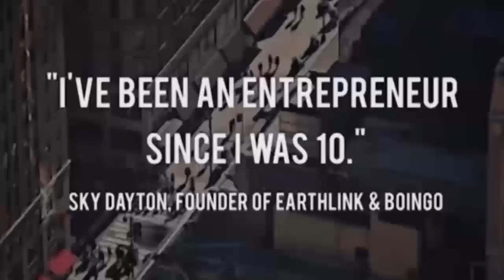Matt Epstein, Zenefits VP Marketing, on how he led the SaaS powerhouse to monumental growth in 3yrs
LAUNCH Incubator 2: After figuring out your product-market fit, there is nothing else your startup should be doing other than making sure you are getting that hockey stick growth. Matt Epstein, VP Marketing at Zenefits, dropped by the LAUNCH Incubator to tell us exactly how it's done. Matt was the first employee hired at Zenefits and has been leading the charge on their monumental growth over the last 3 years (from 3 to 1,200 employees and $0 to $21 million in annual recurring revenue!). Matt opens up the “Zenefits playbook” for how they achieved this massive growth, which consists of: finding product / market fit, scaling with machines, scaling with people, and then doing everything else you can to get growth. Matt teaches why finding your “secret sauce” is so important because it gives you data on what the best way to sell your product is, how to scale with machines in search of repeatable SaaS metrics, what to look for in scaling with people (and what types of people you need to hire right away), what three essential questions you need to ask when hiring your first VP Marketing, VP Marketing Operations, and Sales Development Reps, what the five biggest screw ups they had at Zenefits were and how you can avoid them (i.e. 10x your goals!). Don't miss this!

HostGator.com, your one stop shop to getting your business online. Your domain name, your website, your website design, and even your marketing, they've got you covered. Have questions? Their team is there 24/7 via chat, phone, and email to help you.

Scott Walker at Walker Corporate Law. Scott loves startups and shows it, with fixed-fee pricing. Have a question?